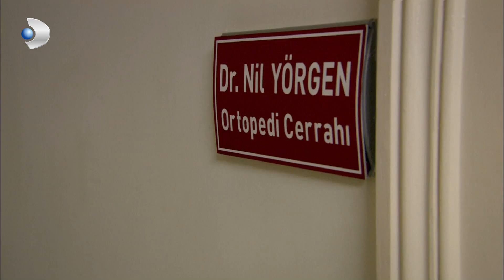Fatmagul Español - ¡El Doctor Rechazó a Erdogan! - Sección 45